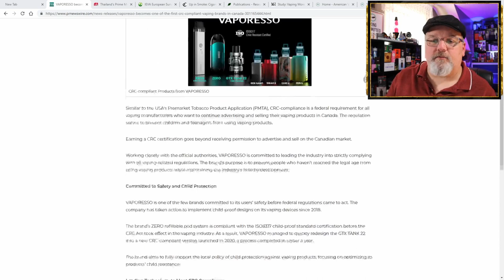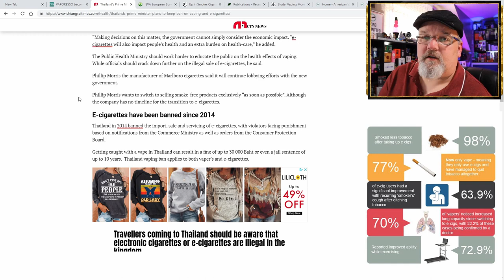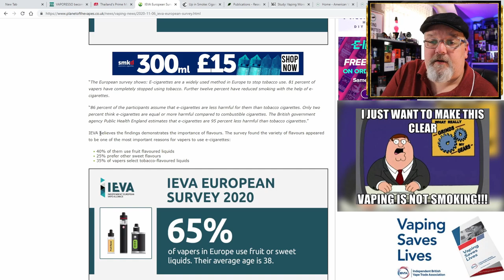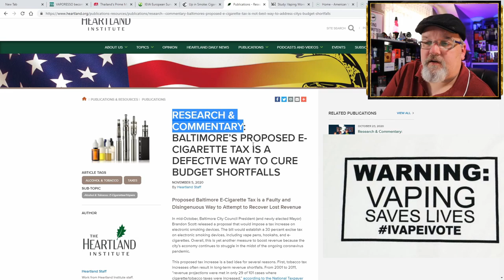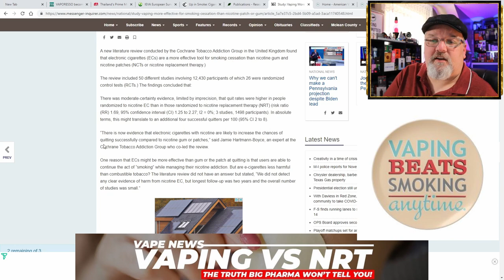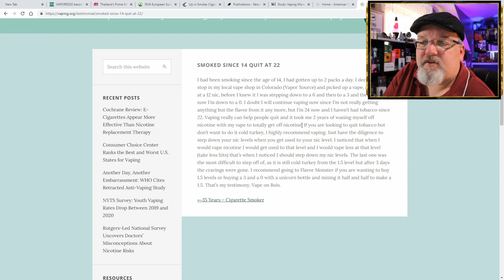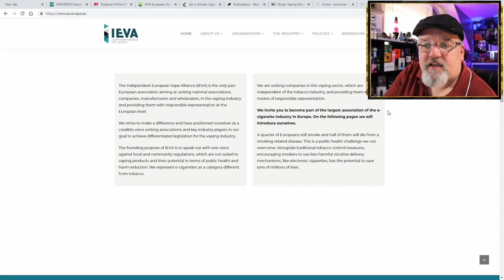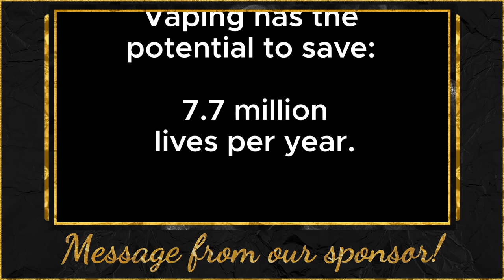Vaping News Science and Advocacy Report for November 6th 2020 Quit Smoking with Vaping TAXES Bans...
This is your Hunky Vape 5 on Friday Vaping News Science and Advocacy Report for November 6th 2020
Vaporesso gets CRC in Canada (Just like the PMTA in the US this is required by vape manufacturers!), Thailand’s Prime Minister Plans to Keep Ban on Vaping and E-Cigarettes, Independent European Vape Alliance (IEVA) survey finds 80 percent of vapers stopped smoking completely by picking up a flavorful vape, Quit Smoking with Vaping will cost you more because of TAXES: Oregon Measure 108 IMPOSES $2 per PACK TAX on cigs, 65% HIGHER TAXES ON VAPE PRODUCTS AND doubles the taxes on cigars, RESEARCH & COMMENTARY: BALTIMORE’S PROPOSED E-CIGARETTE TAX IS A DEFECTIVE WAY TO CURE BUDGET SHORTFALLS, Science Segment: Literature Review of 50 Studies has documented Vaping is More Effective for Smoking Cessation than Nicotine Patch or Gum (NRT) and this week we feature 2 Vape Advocacy groups: American Vaping Association and the Independent European Vape Alliance. This is a busy week regarding vape news today.

VAPORESSO becomes one of the first CRC-compliant vaping brands in Canada

Thailand’s Prime Minister Plans to Keep Ban on Vaping and E-Cigarettes

RESEARCH & COMMENTARY: BALTIMORE’S PROPOSED E-CIGARETTE TAX IS A DEFECTIVE WAY TO CURE BUDGET SHORTFALLS

Study: Vaping More Effective for Smoking Cessation than Nicotine Patch or Gum

Independent European Vape Alliance: Vaping is not smoking… The future legislation is differentiation.